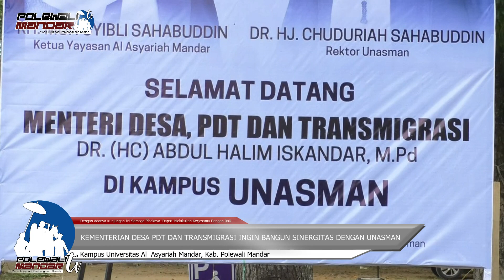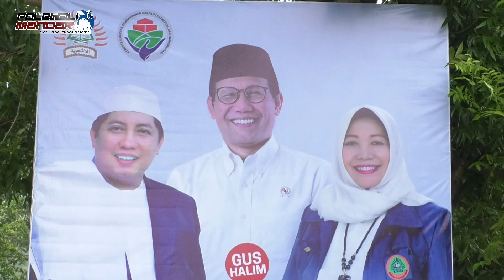KEMENTERIAN DESA PDT DAN TRANSMIGRASI INGIN BANGUN SINERGITAS DENGAN UNASMAN